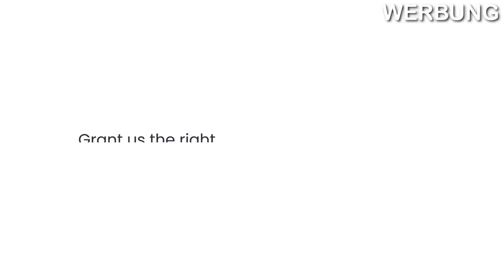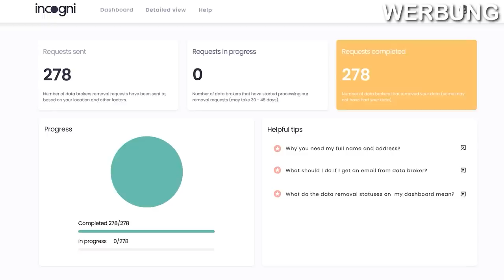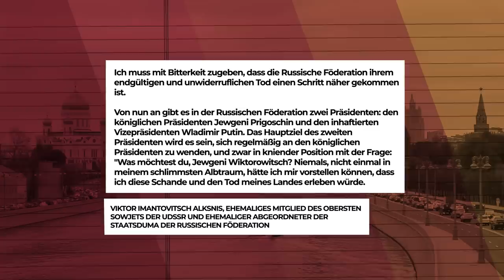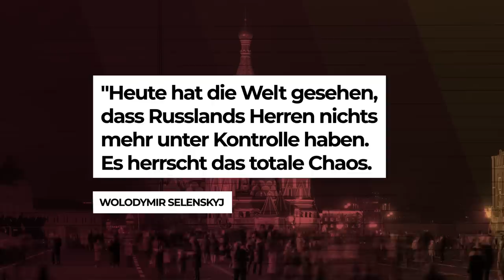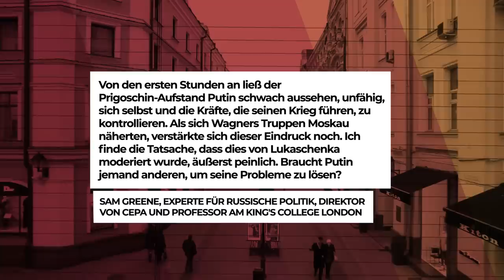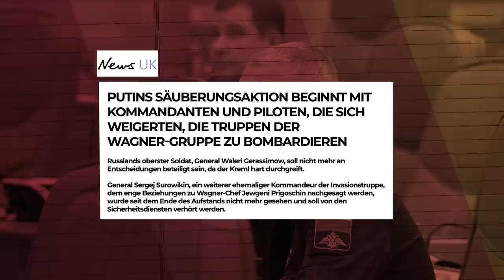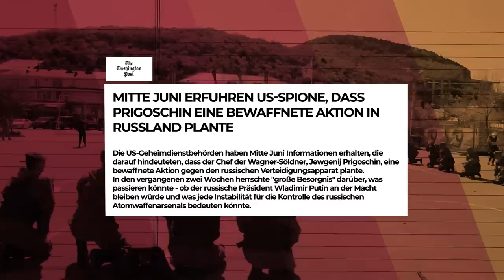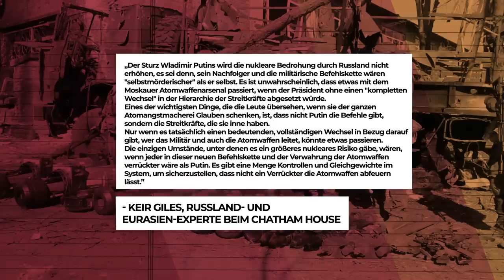Nach dem PUTSCH: Ist PUTIN ANGEZÄHLT? | VisualPolitik DE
Im ersten Teil dieses zweiteiligen Videos über den Prigoschin-Aufstand haben wir Euch erklärt, was genau zur Meuterei des Wagner-Chefs gegen den Kreml geführt hat. Und wir haben Euch versprochen, dass wir im heutigen zweiten Teil sorgfältig klären werden, welche genauen Folgen dieser Mega-Fail für das Regime Wladimir Putins haben wird.
Weiterführende Videos:
Interessante Links und Quellen:
Kapitel:
00:00 Intro
01:03 Incogni
02:23 PRIGOS SCHACHZUG
08:44 EIN DIKTATOR AUF ABRUF?